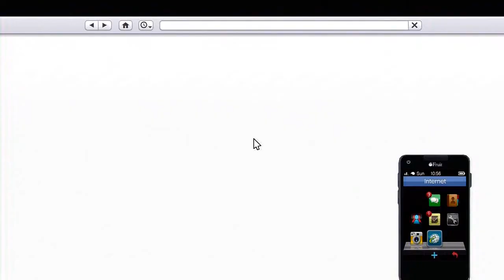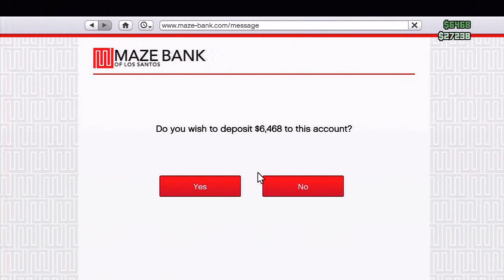GTA Online STICK UP KID TROPHY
In this video, I'm showing myself getting the Stick Up Kid Trophy. This has to be one of the most easiest trophies to get for GTA Online. All you have to do is rob all 20 stores. The more stores you start to rob, you'll start getting up to 4 stars of a wanted level. I guess being that this is the final store, the wanted level resets over and starts back at 2 stars until you start robbing more stores. I recommend doing this on Solo Online, just so no one can interrupt you.
     I'm also demonstrating how you can use cigarettes by selecting them in your inventory, this brings your health bar down a bit btw. You can also taunt by clicking both joy sticks at the same time, mines flipping the bird, lol. If you see my avatar moving his mouth, that's because I'm using a mic. When you speak/yell into the mic when robbing a store, the store clerk puts the money in the bag faster.
      GTA Online got an update today, first for PS3, I don't know if the 360 one came out yet. So far so good, but people are still talking about the characters being deleted/reset. Some are still experiencing some glitches too.
Well, I hope you enjoy the video, if you missed my last video for Team Deathmatch, you can watch it